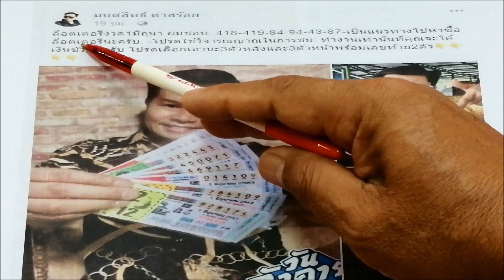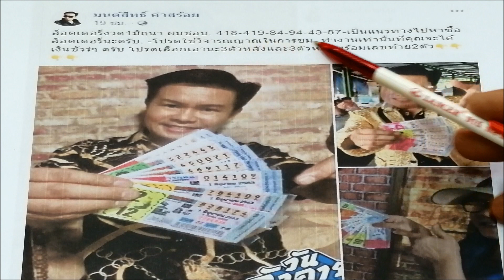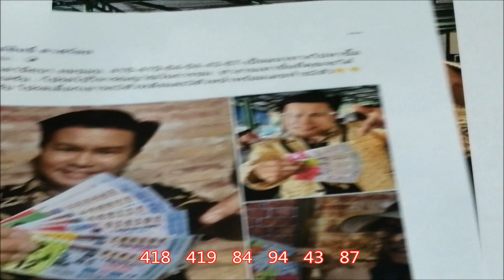มาแล้ว เลข มนต์สิทธิ์ คำสร้อย 1 มิถุนายน 2563